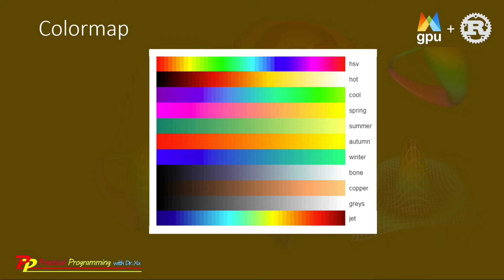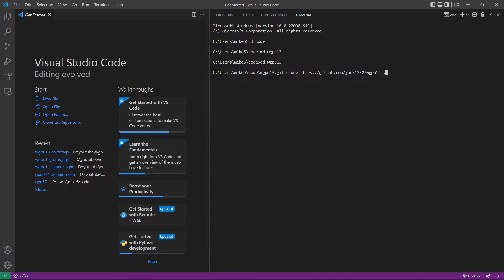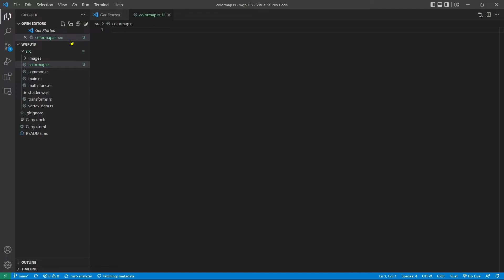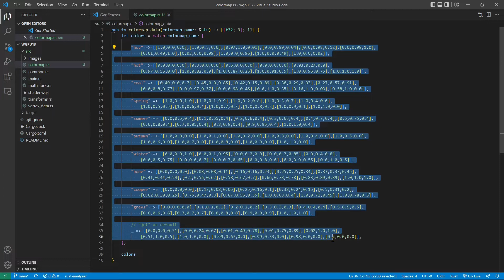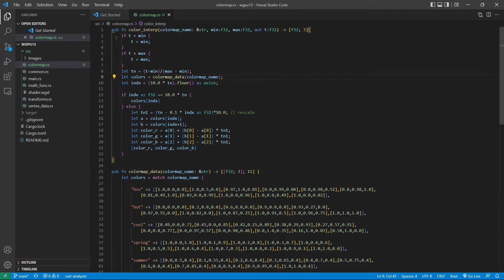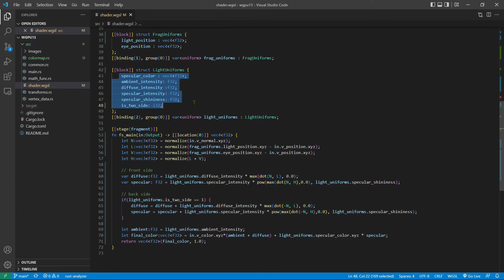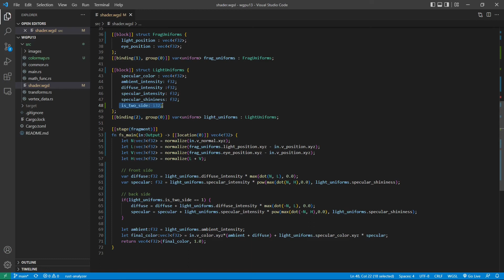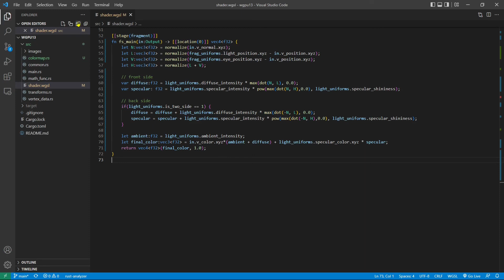Rust wgpu (13): Colormap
This is the 13th video of a video series about "wgpu Graphics Programming in Rust Step-by-Step". It shows how to create colormap for 3D surfaces.

Most examples used in this video series are based on my recently published book "Practical GPU Graphics with wgpu and Rust" for details about this book.